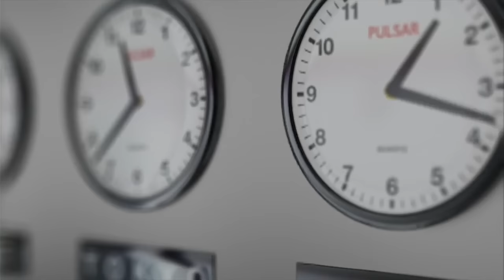A Course in Miracles - Enlightenment Is A Matter Of Desire - David Hoffmeister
Practice and live the mystical teachings of Jesus assisted by online courses, online retreats, and an online Tribe of Christ community:
A Course in Miracles - Enlightenment is a matter of desire. This is a world of distraction, isolation and hiding from the light. If the prayer of your heart is wanting to experience the love and the light, then the symbols can be given quite rapidly.

This recording of David Hoffmeister took place at a silent retreat at the Living Miracles Monastery in Duchesne, Utah on October 2, 2016. The full talk can be listened to and downloaded

enlightenment is a matter of desire - a course in miracles - enlightenment is a matter of desire - david hoffmeister. a course in miracles - enlightenment is a matter of desire.

enlightenment is a matter of desire - living a course in miracles - humbled #2.